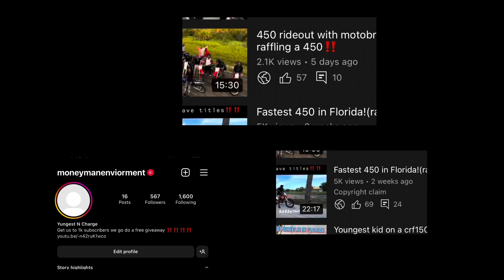Three 450’s went down at the compound.